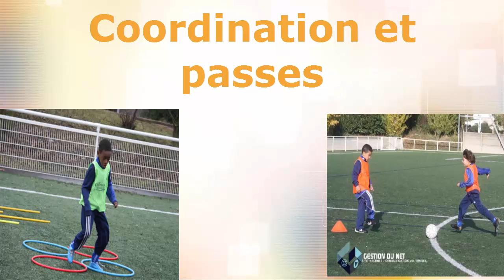Coordination et passes